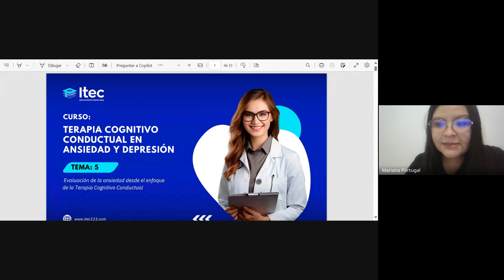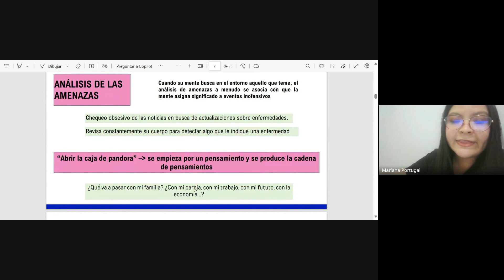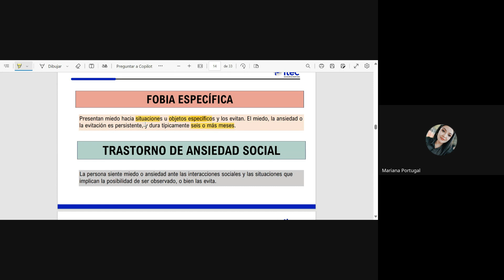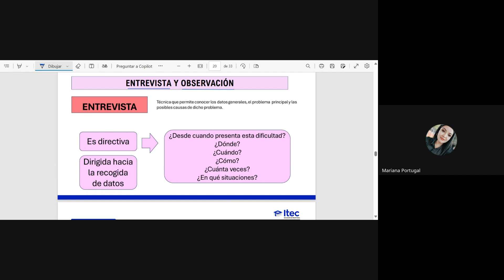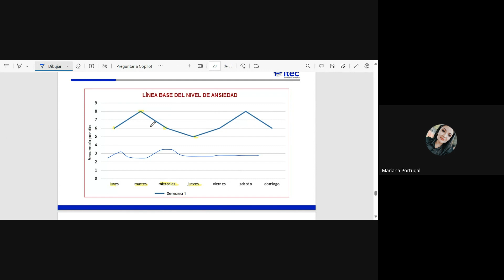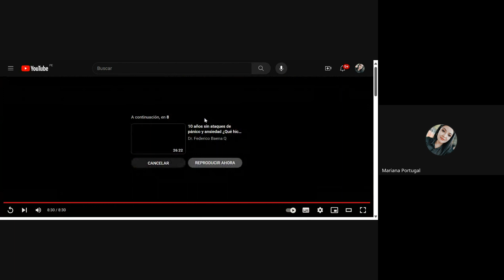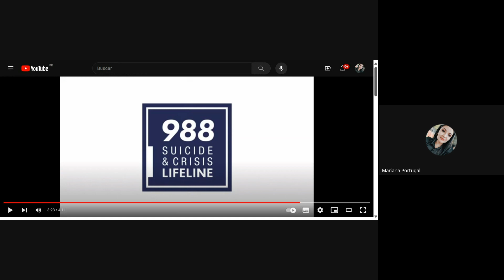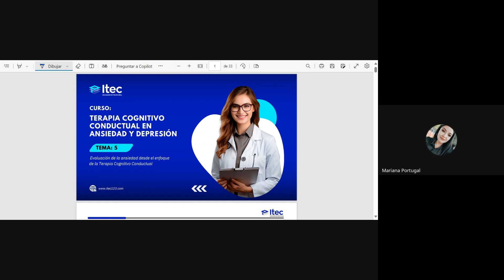CLASE 05 - TERAPIA COGNITIVO Y CONDUCTUAL EN ANSIEDAD Y DEPRESION